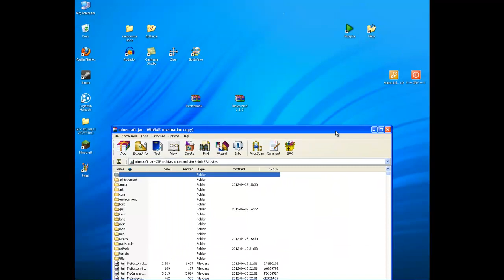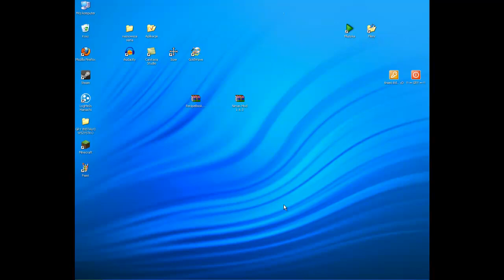Minecraft [MODY] Ninja Mod (1.4.7 w OPISIE) (PL)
W POLECANYCH FILMACH JEST MOD NA1.4.7 NAZYWA SIĘ TAK SAMO ALE MA INNE RZECZY. TAKŻE JEST FAJNY ten mod także macie tutaj

Texture Pack: Faithful 32x32